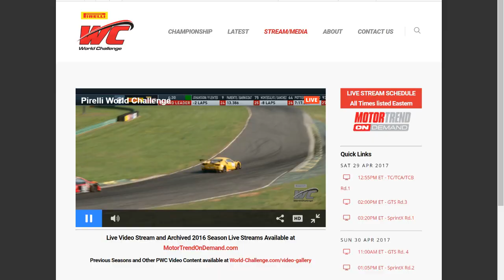Pirelli World Challenge (SprintX) 2017. Race 1 Virginia International Raceway. Last Laps